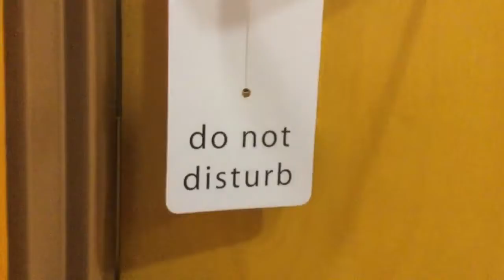Life with Nintendo Switch 2